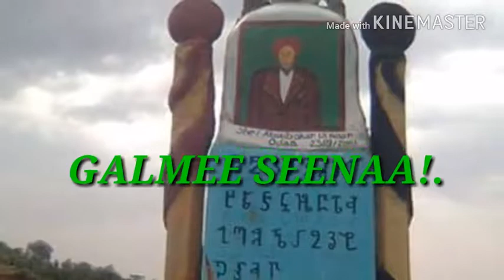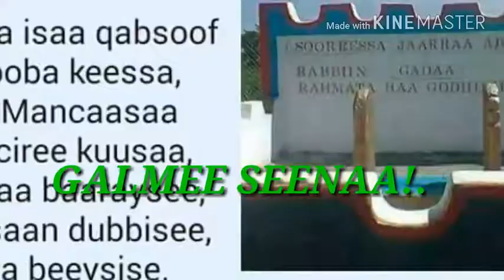Munawwar Ahmed Siraaj,GALMEE SEENAA.